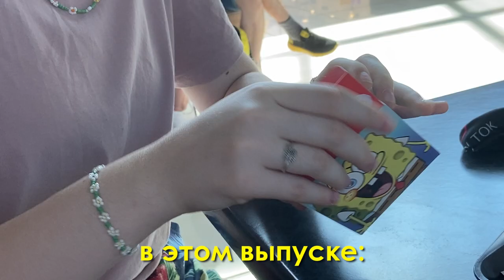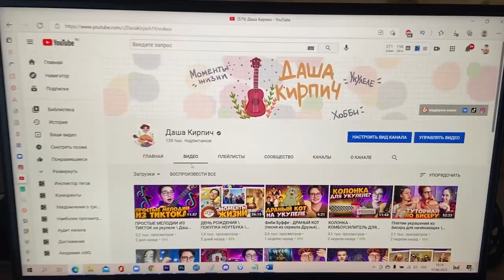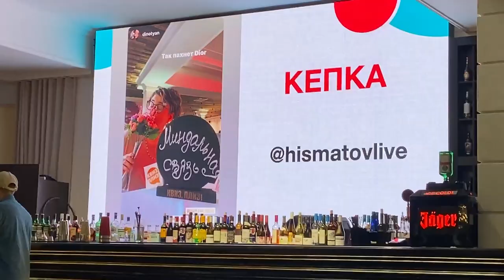ДЕНЬ РОЖДЕНИЯ САШИ \ ВСТРЕЧИ С ДРУЗЬЯМИ \ ИСТОРИЧЕСКИЕ СПЛЕТНИ - моменты жизни \ Даша Кирпич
В очередном выпуске моментов жизни: Сашин день рождения, мои встречи с друзьями, игры в Квиз Плиз и изучение английского.
⬇️ РАЗВЕРНИ ПОЛНОСТЬЮ  ⬇️
⭐ПОДДЕРЖИ МОИ СТАРАНИЯ⭐

🎧Музыка из видео:
Non_Piu_Andrai

❓FAQ
📸 АППАРАТУРА :